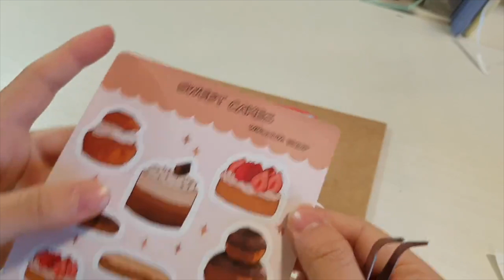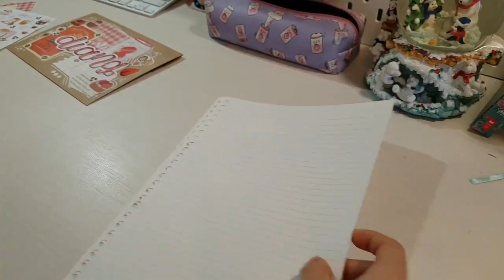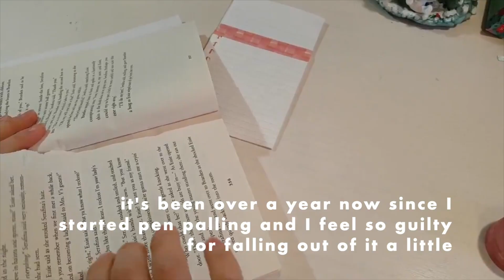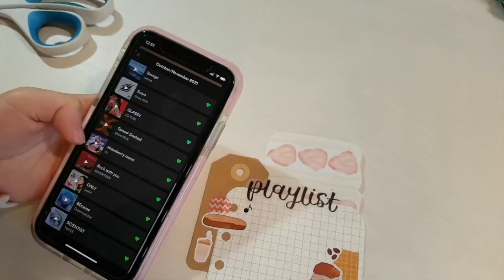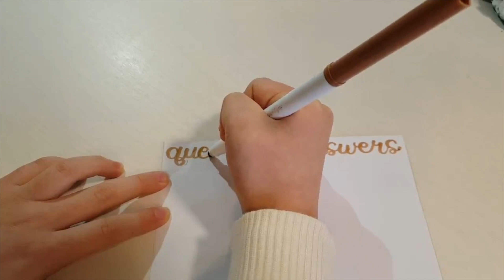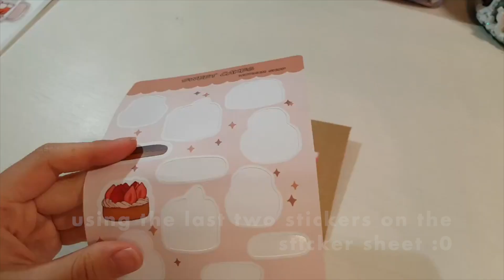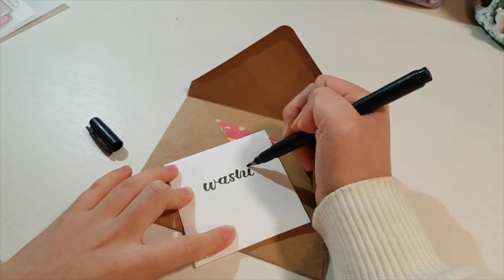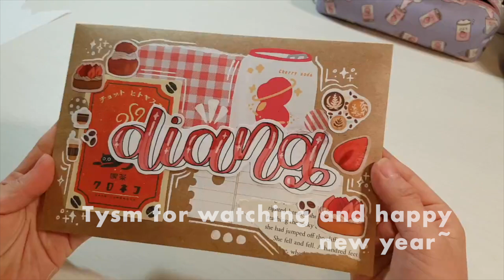penpal with me #11~ 🍓🍞 strawberry bakery theme *✧･ﾟ:*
Hello friends!
It’s been such a long time since I uploaded and I apologize for leaving for 5 months without warning :( Life has been pretty hectic ever since I last uploaded and I eventually pushed back YouTube to the bottom of my priority list. Hopefully I don’t leave that long of a gap between this video and my next one, but if I do, I’ll make sure to let y’all know :)
Today I’m writing to Diana! I went for a strawberry red-brown bakery aesthetic (idk what to call it tbh) aaand I hope you enjoy(ed) :)

⚙️ ~ Apps & Gears
Editing: iMovie
Thumbnail: SNOW, Procreate
Camera: Samsung Galaxy S7 Edge

📔 ~ Materials
Tombow mono glue tape

Elmer’s glue stick

Scotch scissors

Campus loose-leaf paper

A7 kraft envelopes

Vellum paper

Wooxum shop- Sweet cake sticker sheet

Wooxum shop- Rabbit strawberry sticker sheet

JollaCo- Cafe/coffee sticker sheet

Tombow dual brush pen 977

Crayola supertips

Uni-ball signo broad white gel pen

Papermate inkjoy gel 0.5